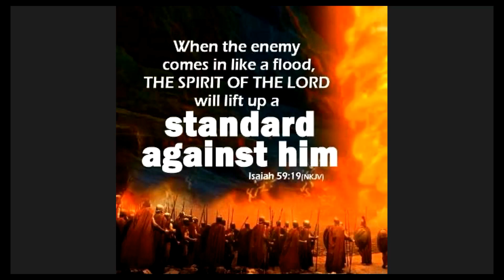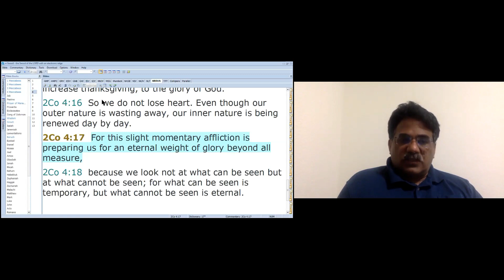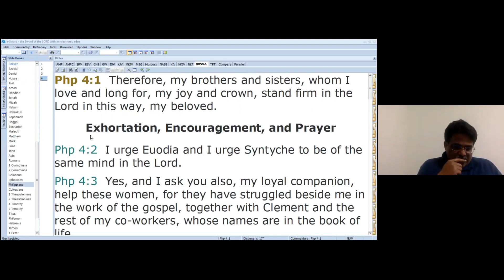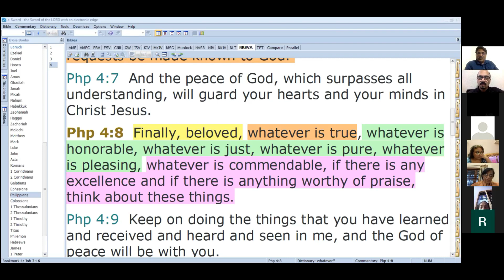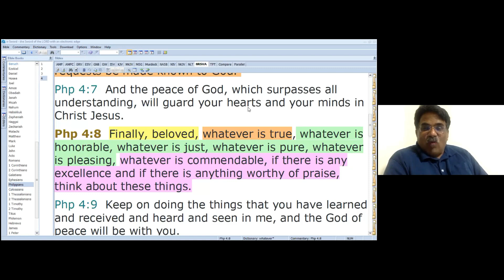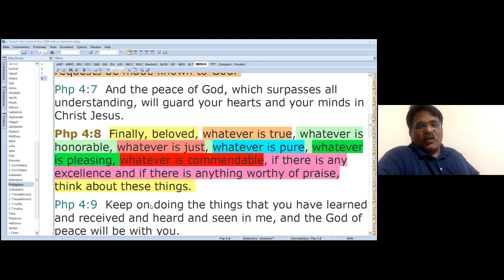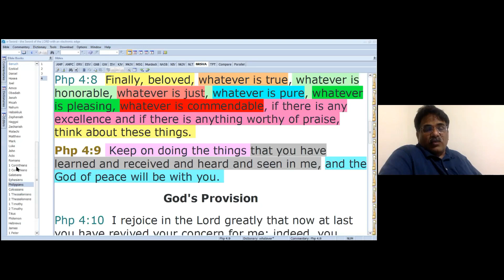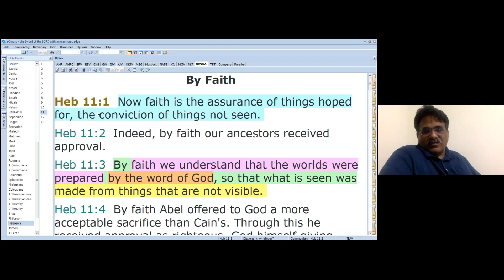Faith Series, Part 23. BANGALORE 8th September 2021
8th September 2021
Our content doesn't oppose medical advice. Seeking proper care and adhering to prescribed treatments are vital. We don't advocate ignoring expert opinions of healthcare professionals. God's will is for us all to live a healthy life and we acknowledge the vital role of both medicine and spiritual faith in promoting overall well-being. Our content doesn't oppose medical advice. Seeking proper care and adhering to prescribed treatments are vital. We don't advocate ignoring expert opinions of healthcare professionals. God's will is for us all to live a healthy life and we acknowledge the vital role of both medicine and spiritual faith in promoting overall well-being.